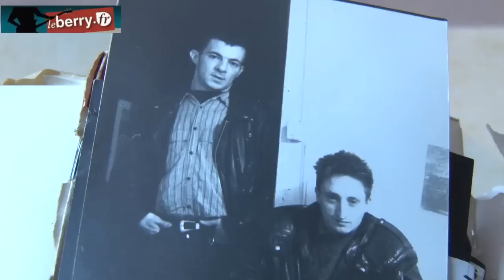[Berry sons] Fred Signac "L'oser"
Fred Signac "L'oser" - enregistrement exclusif réalisé pour la série musique du Berry républicain.